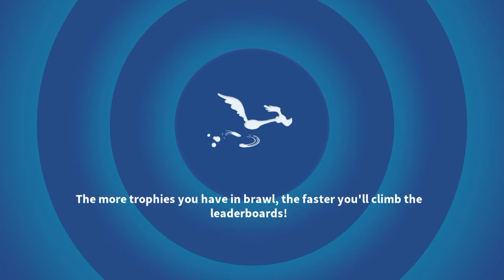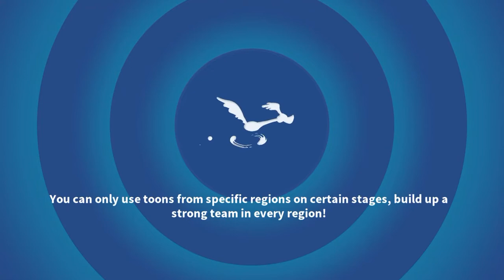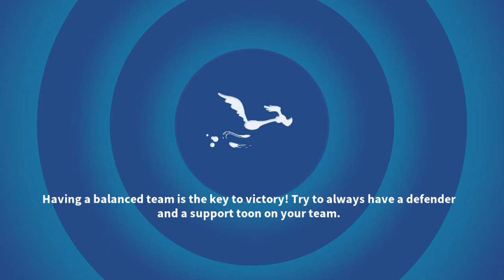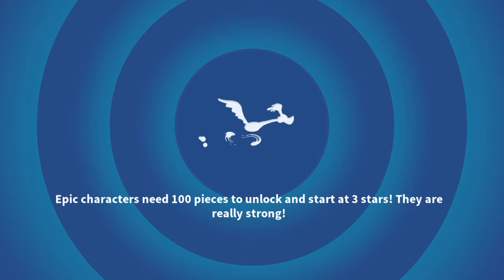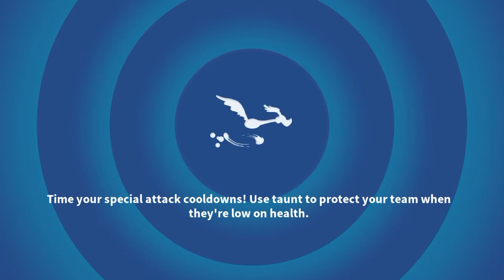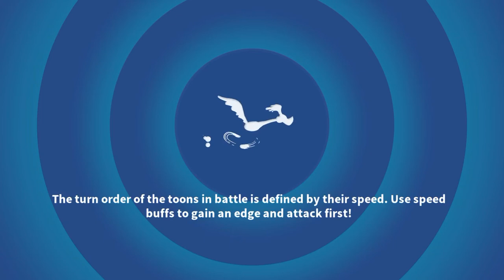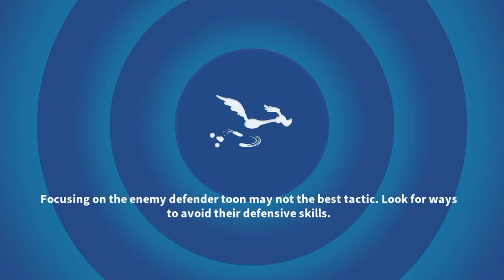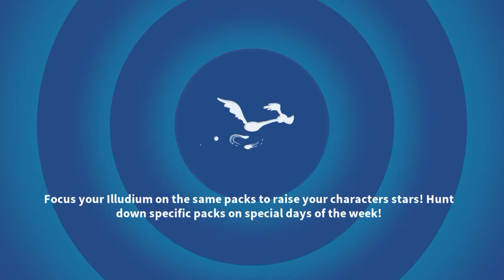Looney Tunes World of Mayhem LOTS OF ARENA BABY!!